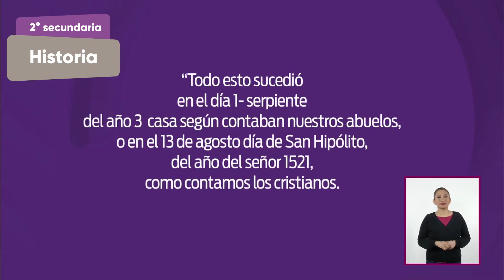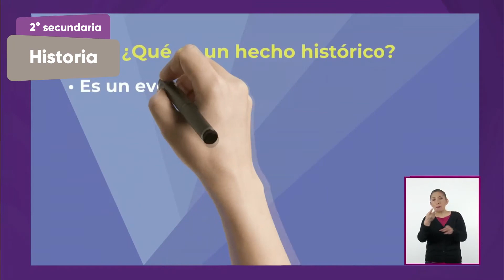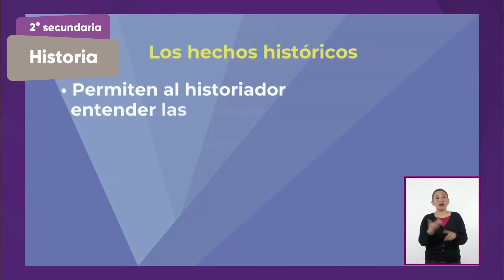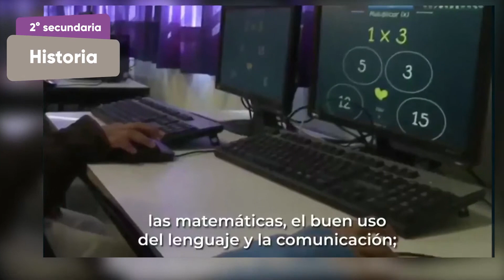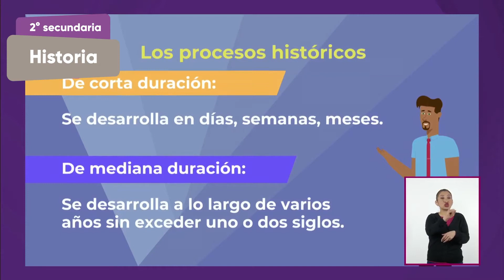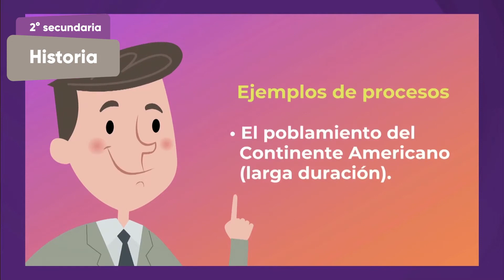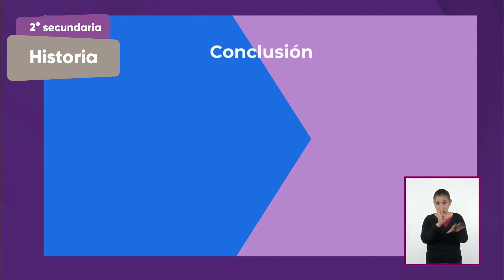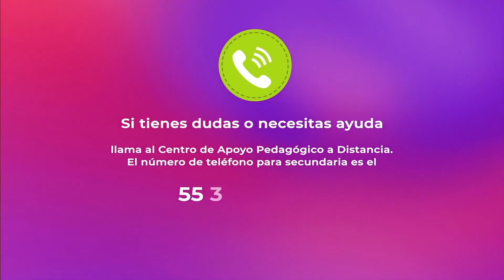2° Secundaria » Historia » Hechos y procesos históricos